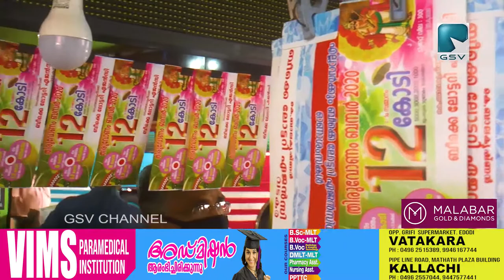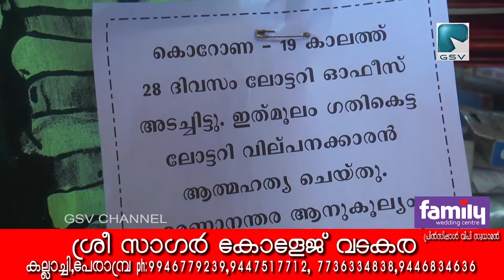ലോട്ടറി തൊഴിലാളിയുടെ വ്യത്യസ്തമായ ഒറ്റയാൻ പ്രതിഷേധം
വടകരയിൽ എടുത്ത ലോട്ടറിക്ക് ലഭിച്ച സമ്മാനത്തുക കൈപ്പറ്റാൻ കോഴിക്കോട് ലോട്ടറി ഓഫീസിൽ പോകണമെന്നത് തെറ്റായ നടപടി ആണെന്ന ആരോപണവുമായി ലോട്ടറി തൊഴിലാളിയുടെ വ്യത്യസ്തമായ
ഒറ്റയാൻ പ്രതിഷേധം